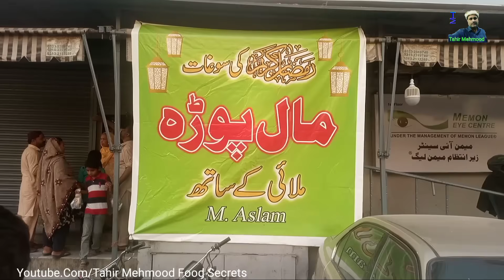MALPUA RECIPE | Famous Aslam Bhai Malpura Recipe | Hussain Abad Street Food Karachi by Tahir Mehmood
Hello Guys Note Little Quantity Of Malpua For Home Kitchen.

Semolina..(Sooji) 125g
Suger Syrup 250g suger and 1 cup 100ml water make a thick syrup
Almond 50g
Egg As per Requairment
Make This helathy Ramzan Recipe at home and enjoy with your beloved family and remember us in your pray.
Regards
Tahir Mehmood.

Price 180 rupee 1 malpua+ malai

address. Aslam Bhai Malpua Hussain Abad Street Food Karachi.